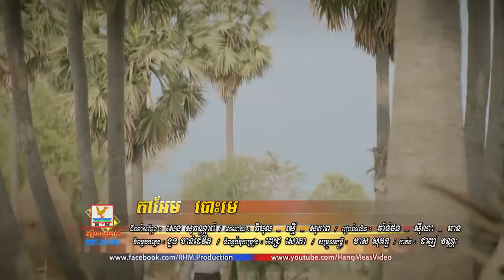MV Teaser តាអែមបោះមេ រិន សាវ៉េត RHM Happy Khmer New Year 2016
Please Subscribes and Likes my channel,
អគុណចំពោះការគាំទ្រ ,
noy vanneth,
hem sivon,
meas soksophea,
sok pisey, toch sreynech,
song senghon,
keo sarath,
sokun nisa,
aok sokunkanha,
oak sokunkanha,
houy meas,
pen ron,
Khmer boxing,
Ctn,
ctn comedy,
ctn peakmi,
ctn joke,
ctn funny,
abc news,
sambok khmom,
my tv,
apsara tv,
apsara news,
bayon tv,
international tv,
cnn,
anilmal video,
Sambok khmom,
rfa,
rfi,
voa,
fm 102,
fm 105,
Peakmi,
peakmy,
kroeun,
kreun,
krem,
koy,
kroch,
kroc,
knhong,
chem,
neay peakmi,
neay peakmy,
neay kroeun,
neay kreun,
peakmi comedy,
ctn peakmi comedy,
peakmi funny,
peakmi week,
peakmi joke,
nila, Khem veasna,
hun sen,
sam rainsy,
kem sokha,
kem ley,
kem lei,
sok toch,
thy sovantha,
cnrp,
cpp,
ldp,
cchr,
leaque for democracy party,
cambodia technology,
cambo report,
sabay,
camtoptec,
sambok it,
it city,
barcam,
international technology,
phonearena,
gsmarena,
androidauthority,
smartphone,
computer,
cnn,
cnet,
the techno buffalo,
the verge,
Cambodia problem,
land issue,
kroeun song,
iphone 6,
apple,
sony,
Samsung,
ctn comedy,
song 2015,
song 2016,
song 2017,
song 2018,
bong pouy,
bong poy,
khmer happy new year song,
peakmi song,
Happy Khmer New Year Song 2015 Town CD Vol ( 92, 93, 94 , 211 ) Town Production New Year Song 2015
TOWN CD KHMER NEW YEAR SONG,
KHMER NEW YEAR SONG 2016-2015,
KHEM KHMER NEW YEAR SONG 2016,
HOUR LAVY NON STOP SONG,
2016 KHMER NEW YEAR SONG,
SUNDAY NEW SONG 2016,
KHMER NEW YEAR SONG NONSTOP,
KHMER NEW YEAR SONG COLLECTION
KHMER NEW YEAR SONG TOWN,
TOWN NEW YEAR SONG ,
khmer new year song nonstop 2016
បទថ្មីនឹងចេញក្នុងពេលឆាប់ៗនេះ
ឥលូវបែកៗ
លី អ៊ីវ៉ាធីណា
មួយណាក៏សង្សារគេ
លី អ៊ីវ៉ាធីណា
អត់ស្រីអត់សប្បាយ
ករុណា ពេជ្រ
ចង់បានប្រពន្ធដល់ហើយ
តាចាំងបែកស្លុយ
មិនមែនក្រទេ!
ត្នោតខ្មែរ
បងរាំសាហាវណាស់
ស្មោះទ្រង់ទ្រាយធំ
ដឹកឆ្កែទៅរាំ
កំលោះបែកស្លុយ
ចំណាំក្លិន
ច្រៀងស្តាប់មិនកើត
នាយ ក្រូច
ម៉ាឌីហ្សុនរ៉េប
Madizon rap